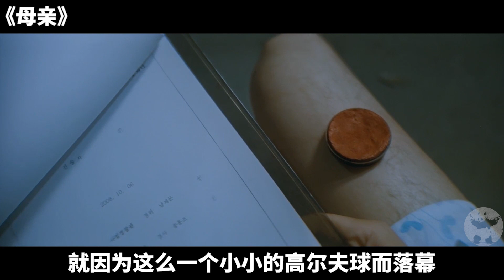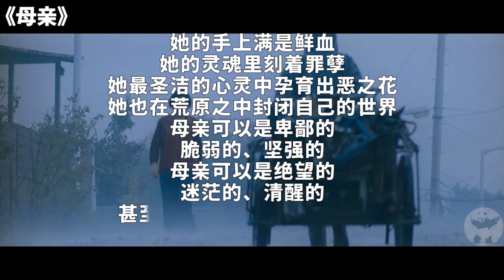为了儿子，一位伟大的母亲一步步沦为杀人犯，犯罪电影《母亲》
《母亲》是由奉俊昊执导，金惠子、元斌、晋久、尹宰文等主演的犯罪电影，该片于2009年5月28日在韩国上映。该片讲述了一位平凡的母亲为帮助儿子洗脱杀人罪名而孤军奋战的故事。